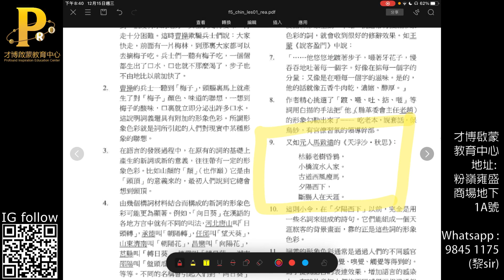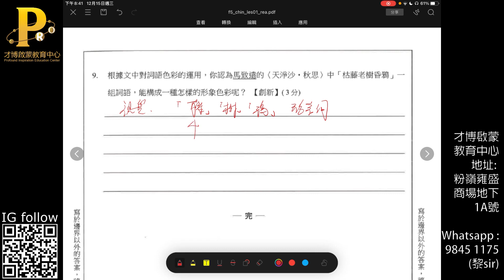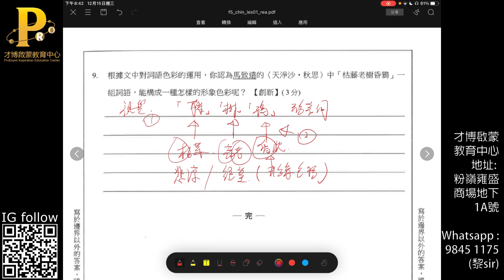F5 Chin Dec les01 Rea Q9